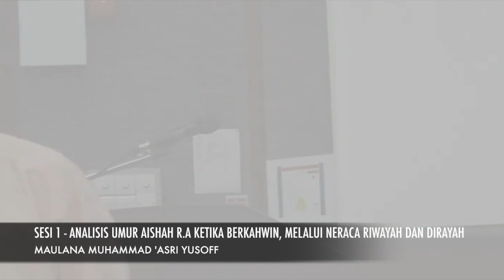[KAJIAN KRITIS] Umur Aishah Ketika Berkahwin, Neraca Riwayah Dan Dirayah - Siri 1/2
SIRI PEMURNIAN SEJARAH AWAL ISLAM : Analisis Umur Aishah r.ha Ketika Berkahwin, Melalui Neraca Riwayah Dan Dirayah
 - Sesi 1 dari 2  (Perbincangan Melalui Neraca RIrayah)

Maulana Mohd Asri Yusoff
Universiti Malaya
2 Dis  2017

Sambungan Siri Pembentangan Analisis Umur Aisyah i -

atau DOWNLOAD [EBOOK] TERJEMAHAN BUKU "Umur Aishah r.ha Semasa Berkahwin Dengan Rasulullah dari kitab Maulana Habibur Rahman

RINGKASAN HUJJAH MENGAPA KISAH  SAIDATINA AISYAH  BERKAHWIN DENGAN  NABI S.A.W  SEMASA BERUMUR 6 TAHUN TIDAK BENAR

Hujah Pertama – Bertentangan Dengan Fitrah Manusia
Hujah Kedua – Bertentangan Dengan Akal Yang Waras
Hujah Ketiga – Tiada Contoh Ditemui Di Negara Arab Atau Di Negara Panas
Hujah Keempat- Riwayat Ini Bukan Hadis Rasulullah s.a.w.
Hujah Kelima – Riwayat Ini Diriwayatkan Oleh Hisham Selepas Fikirannya Bercelaru
Hujah Keenam – Hanya Perawi Iraq Yang Menukilkan Riwayat Ini
Hujah Ketujuh – Aishah r.ha Masih Ingat Ayat Al-Quran Yang Diturunkan Di Tahun Empat Kerasulan
Hujah Kelapan – Aishah r.ha Masih Ingat Dengan Jelas Peristiwa Hijrah Abu Bakar r.a Ke Habshah
Hujah Kesembilan – Aishah r.ha. Mengelap Luka Dan Hingus Usamah Bin Zaid r.a. Yang Dikatakan Sebaya Dengannya
Hujah Kesepuluh – Ummul Mu’minin r.ha. Turut Serta Di Dalam Peperangan Badar
Hujah Ke-11 – Aishah r.ha Menyertai Perang Uhud Sedangkan Kanak-Kanak Lelaki Berumur Empat Belas Tahun Tidak Dibenarkan Menyertai Perang
Hujah Ke-12 – Aishah r.ha Lebih Muda 10 Tahun Dari Kakaknya Asma, Dan Semasa Peristiwa Hijrah Asma r.ha Berumur 27 Atau 28 Tahun
Hujah Ke-13 – Ahli Sejarah At-Tabari Mengatakan Aishah r.ha Lahir Di Zaman Jahilliyah (Sebelum Kerasulan)
Hujah Ke-14 – Aishah r.ha. Adalah Antara Orang-Orang Yang Terawal Memeluk Islam
Hujah Ke-15 – Abu Bakar r.a Bercadang Mengahwinkan Aishah r.a Sebelum Berhijrah Ke Habshah
Hujah Ke-16 – Aishah r.ha Disebut Sebagai Gadis Dan Bukan Kanak-Kanak Semasa Dicadangkan Untuk Bernikah Dengan Rasulullah
Hujah Ke-17 – Rasullulah Tidak Tinggal Bersama Aishah r.ha Kerana Masalah Mendapatkan Mahar, Bukan Kerana Umur Aishah Yang Terlalu Muda
Hujah Ke-18 – Hadis Yang Mensyaratkan Mendapat Persetujuan Seorang Gadis Sebelum Dikahwinkan Memerlukan Gadis Tersebut Telah Cukup Umur
Hujah Ke-19 – Kebolehan Luarbiasa Aishah r.ha Mengingati Syair Yang Biasa Disebut Di Zaman Jahiliyah Membuktikan Beliau r.ha Lahir Di Zaman Jahiliyah
Hujah Ke-20 – Kemahiran Dalam Sastera, Ilmu Salasilah Dan Sejarah Sebelum Islam
Hujah Ke-21 – Keinginan Mendapatkan Anak Dan Naluri Keibuan Tidak Mungkin Timbul Dari Kanak-Kanak Bawah Umur
Hujah Ke-22- Aishah r.ha Sebagai Ibu Angkat Kepada Bashar r.ha. Yang Berumur Tujuh Tahun Selepas Perang Uhud
Hujah Ke-23- Wujudkah Perkahwinan Gadis Bawah Umur Di Tanah Arab Dan Dalam Masyarakat Bertamadun?
Hujah Ke-24 – Kesepakatan (Ijmak) Umat Dalam Amalan